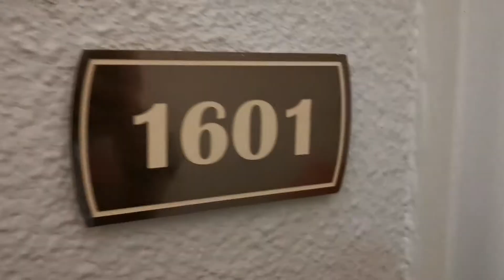signing off at Durban, South Africa 2021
uwian na nman, isa sa pinakamasayang araw ng isang marino..